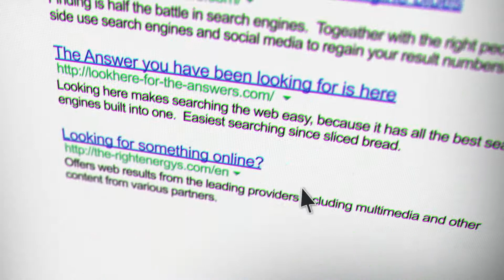If Andy Kaufman Wrote Love Songs & Graduated Harvard [Ep. 90]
Austin Weber started off studying music at the Ivy League level, and years after a viral video of him singing ABBA’s “Mamma Mia” at various locations in Japan, he’s built an amazing career online. But who does he sound like, and is it even appropriate to suggest similarities to someone?!

Feeling music is easier than talking about it, Austin says, before he goes into the other media he’s trained in -- including sculpting. Then we’ve got to ask what “electro acoustic composition” actually means before deciding whether one of Bach’s fugues is on par with Warrant’s Cherry Pie.

Austin’s breakthrough video? It took him about 2 hours to make, and he wasn’t even going to bother to release it. We’re all pretty glad that he did, and now he’s developed and activated a broad network of very talented friends to keep progressing in the music world.

Patrons jump in to ask Austin about TikTok, day jobs, favorite ice cream and more.

Thanks to Austin for spending so much time with us, and thanks to everyone who showed up for the live recording -- and a special spoonful of gratitude slop goes into the bowls of our Patrons, who make this show happen each and every week.

0:00:00 - Intro
0:04:01 - Shout Out to Baby Gang, Music Inspiration
0:11:06 - Never Tell Them Who They Look Like
0:19:22 - Writing About Music is Tricky
0:28:34 - What in the World is Electroacoustic Composition?
0:33:21 - Mamma Mia
0:37:41 - The "Better than Me" Bell Curve
0:43:22 - Baseball & Nose Thumbing
0:50:10 - Bach vs Warrant
0:55:12 - Better or Worse?
1:05:41 - Public Reception of Heartfelt Projects
1:10:22 - Staying Independent
1:18:32 - Patron Questions
1:33:55 - See Ya Space Cowboys